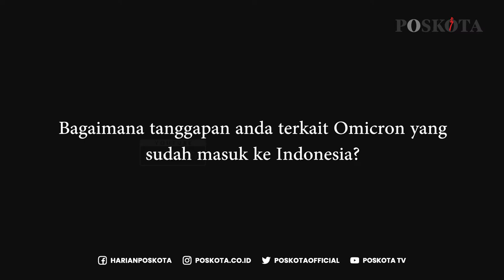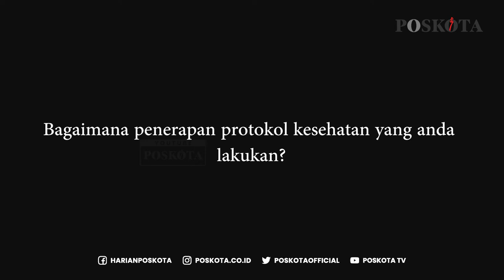OMICRON MASUK INDONESIA, MASYARAKAT BIASA SAJA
Hampir dua tahun covid-19 melanda Indonesia. Covid-19 bermutasi mulai dari varian Alpha Beta dan Delta. Bahkan kini varian Omicron terkonfirmasi masuk ke Indonesia.

Lantas, bagaimana tanggapan masyarakat terkait varian Omicron yang dikabarkan lebih berbahaya dibandingkan dengan varian Delta dan bagaimana penerapan protokol kesehatan masyarakat saat ini?